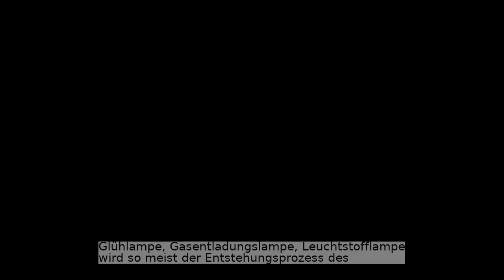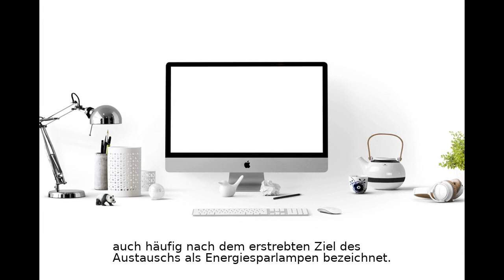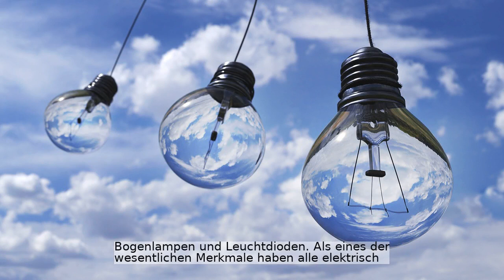Lampe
Ein Artikel über lampen wird vorgelesen